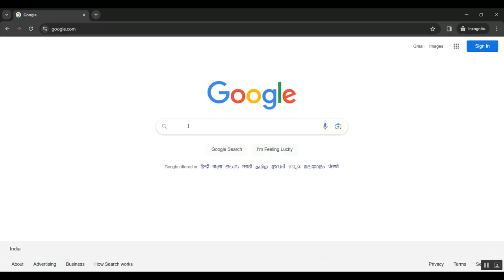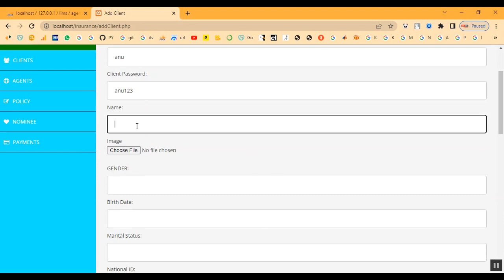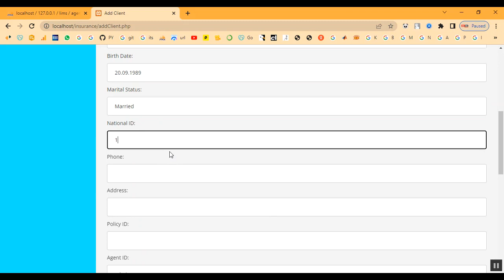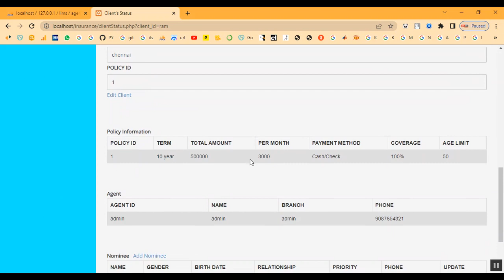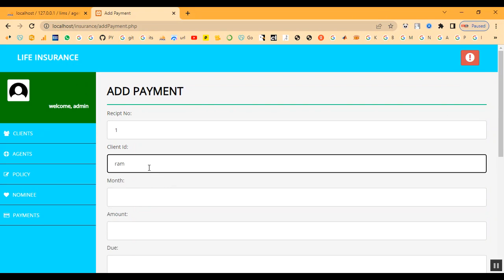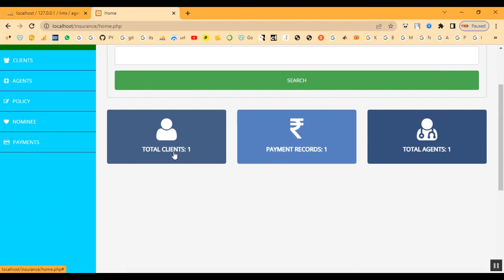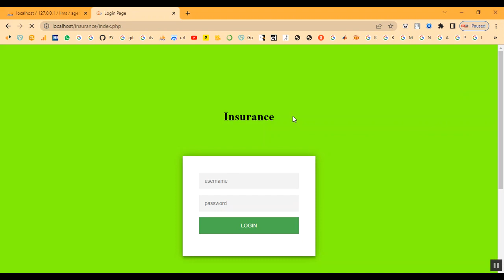Insurance Information System in PHP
IEEE PROJECTS 2024 TITLE LIST

* Complete Source Code
* Complete Documentation
* Complete Presentation Slides
* Flow Diagram
* Database File or Dataset
* Screenshots
* Execution Procedure
* Video Tutorials
* Supporting Softwares

Support Specialization
* 24/7 Support
* Ticketing System
* Voice Conference
* Video On Demand
* Remote Connectivity
* Document Customization